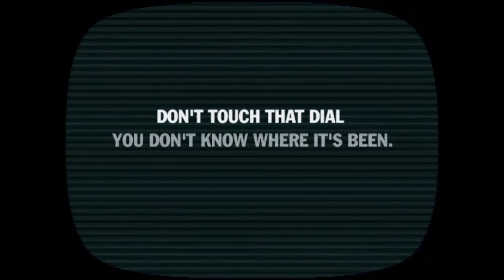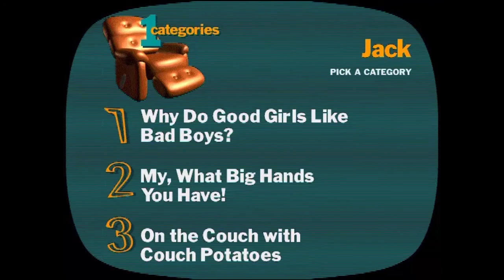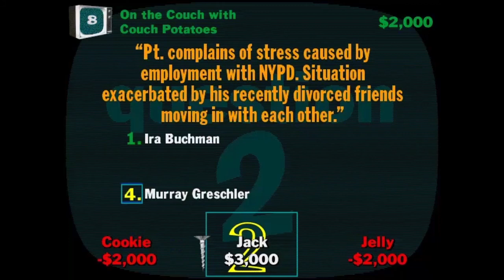YOU DON'T KNOW JACK TELEVISION Trailer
No, this is not a video of the YDKJ TV show that aired on ABC in 2001. It's the YDKJ PC game with trivia all about TV shows! Fans of host Josh "Schmitty" Schmitstinstein will love this walk down boob-tube memory lane. If you thought all those hours of watching TV were good for nothing, then YOU DON'T KNOW JACK... Television!